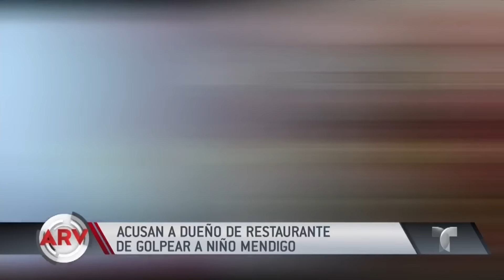Acusan a dueño de restaurante por golpear niño mendigo | Al Rojo Vivo | Telemundo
Acusaron al dueño de un restaurante en Huánuco, Perú, por golpear a un niño mendigo que pedía comida en las puertas de su local.